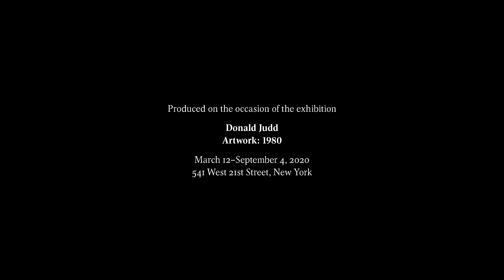Peter Ballantine and Martha Kuskirk on Donald Judd | In Conversation | Gagosian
Peter Ballantine, Donald Judd’s longtime fabricator of plywood works, and Martha Buskirk, professor of art history and criticism at Montserrat College of Art in Beverly, Massachusetts, discuss the development, production, and history of the largest plywood construction Judd ever made, an untitled work from 1980
Artwork © Judd Foundation/Artists Rights Society (ARS), New York; video: Pushpin Films; photos: Rob McKeever; and Glenn Steigelman, courtesy Castelli Gallery, New York